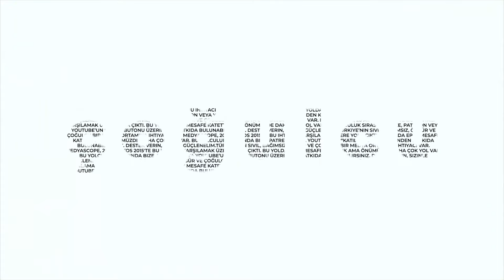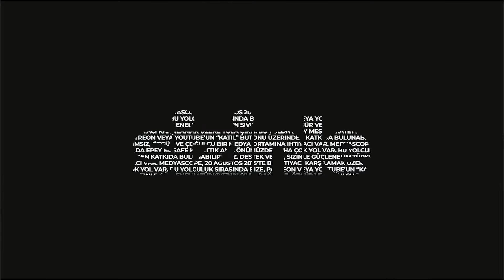piyasa + perakende (5): Fahiş fiyat, zincir market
Merkez Bankası Başkanı, tüketici fiyatları enflasyonundaki artışını sorumlusu olarak gıda enflasyonunu, AKP Genel Başkanı ve Cumhurbaşkanı da gıda enflasyondaki artışın sorumlusu olarak beş büyük market zincirini gösterdi. Erdoğan bununla yetinmedi, beş zincir markete karşı bir de rakip işaret etti. Medyascope’un aylık ekonomi programı “piyasa + perakende”nin beşinci yayınında Sedat Pişirici ve programın sürekli konuğu Sait Koç, iktidarın perakende piyasasına ilişkin yaklaşımını değerlendirdi, fahiş fiyatın ne, sorumlusunun kim olduğunu tartıştı.

Teşekkürler!